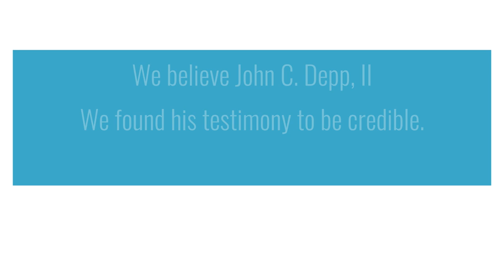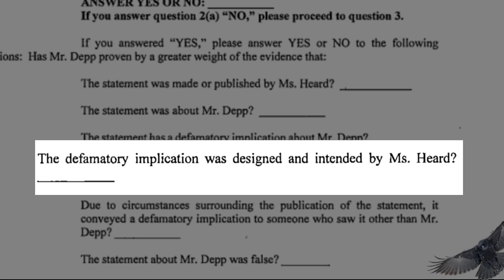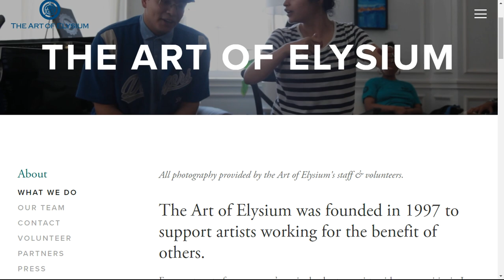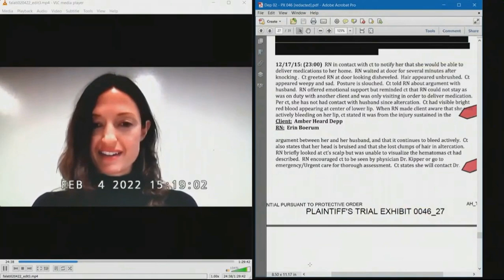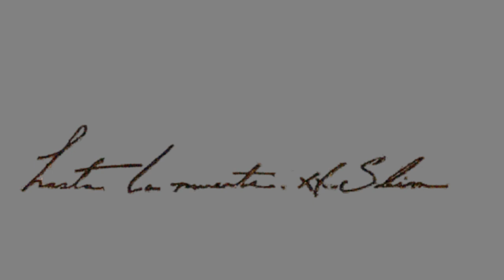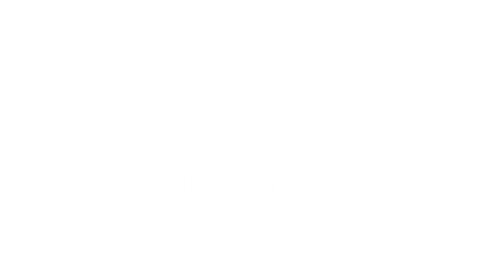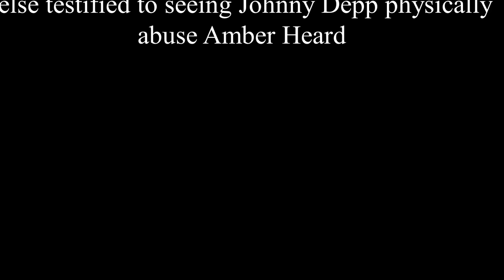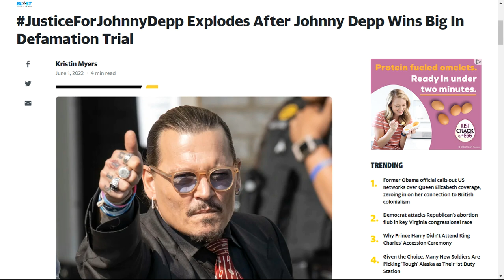Part 3B Depp V Heard: Things that are true - The trial of Johnny Depp vs Amber Heard and the verdict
This portion of the documentary focuses on the fall out that resulted for Amber Heard's false accusations against Johnny Depp. This portion of the documentary highlights brief portions of some testimonies. The picture of Johnny Depp's finger injury is in this documentary, and 2 warnings have been placed before it.

The intent of the video is to illustrate the extent of the abuse that Johnny Depp endured. It is graphic in nature because that is what happened to him in real life. It is not intended to shock anyone as this information is already revealed in the 2022 trial

 This is a Johnny Depp video, that shows who he is and why knowing who he is makes it more upsetting to see him hurt multiple times. It is the Johnny Depp story that he wanted to tell in court. His kids are important to him, so when you see his kids hurt from false accusations, you know that that is another way that Amber hurt him, when his projects and movies flop from boycotts, you see in real-time that Amber Heard is behind it.

The series start with Johnny Depp's childhood, where he experienced domestic violence for the first time. The story then continues into adulthood where he had a good love life and family life and success in his career until he met Amber Heard. The series explores what the abuse that Johnny Depp suffered at the hands of Amber Heard and demonstrates how Amber Heard continued to abuse him even after their marriage ended by continuing to falsely accuse him and ruin his reputation and career. The docuseries then highlights key parts of testimonies  and matches them up with questions on the verdict form. Evidence not allowed in the trial is included in the docuseries as well as other footage from 2016 that shows the state that  Amber Heard was in when she was ordered to sit for a deposition. The verdict is shown as well as what life looks like for Johnny Depp after the trial

All of the information in this docuseries come from publicly available information

This is NOT the NBC documentary, a marriage on trial or the discovery+ documentary on Johnny Depp and Amber Heard